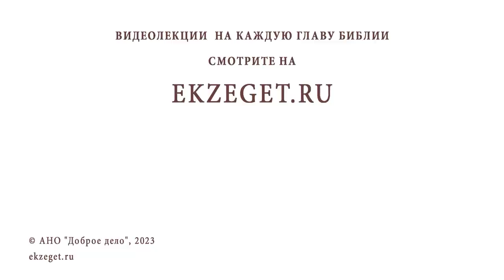НЕ НРАВИТСЯ СВЯЩЕННИК. МОЖНО У ДРУГОГО ПРИЧАЩАТЬСЯ ? Протоиерей Феодор Бородин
Команда Экзегет.

В сегодняшнем видео на библейском портале Экзегет священник Федор Бородин отвечает на вопрос: "Не нравится священник. Можно причащаться у другого?"

🔸  Служение священника
🔸  Духовное устроении
🔸  Смирение. Почитание